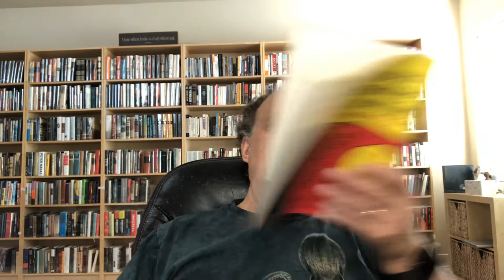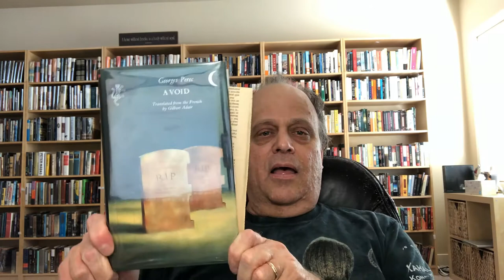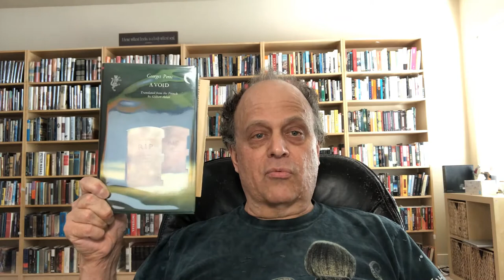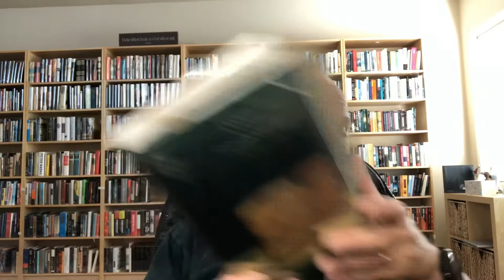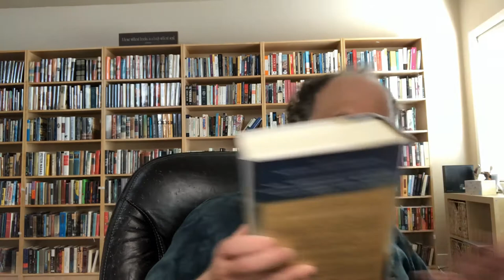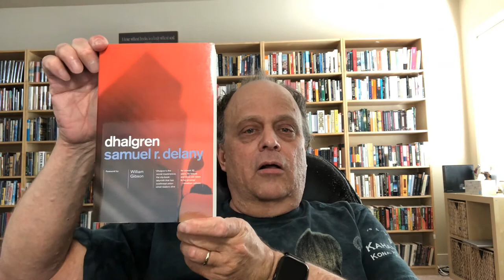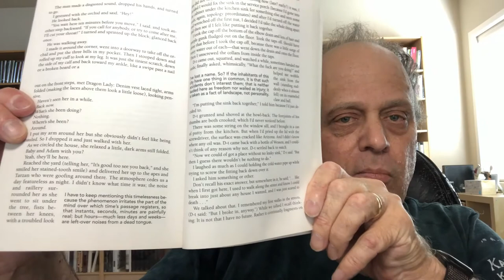A To Z Tag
Author you’ve read the most books from
Best Sequel Ever
Currently Reading
Drink of Choice While Reading
E-reader or Physical Book?
Fictional Character You Probably Would Have Actually Dated In High School
Glad You Gave This Book A Chance
Hidden Gem Book
Important Moment in your Reading Life
Just Finished
Kinds of Books You Won’t Read
Longest Book You’ve Read
Major book hangover because of…
Number of Bookcases You Own
One Book You Have Read Multiple Times
Preferred Place To Read
Quote that inspires you/gives you all the feels from a book
Reading Regret
Series You Started And Need To Finish (all books are out in series)
Three of your All-Time Favorite Books
Unapologetic Fangirl For
Very Excited For This Release More Than All The Others
Worst Bookish Habit
X Marks The Spot: Start at the top left of your shelf and pick the 27th book
Your latest book purchase
ZZZ-snatcher book (last book that kept you up WAY late)

Books mentioned:

Means of Ascent: The Years of Lyndon Johnson II by Robert A Caro
Tornado God: American Religion and Violent Weather by Peter J. Thuesen
Horizontal Vertigo: A City Called Mexico Juan Villoro; translated from the Spanish by Juan Villoro
The Black Lizard Big Book of Pulps: The Best Crime Stories from the Pulps During Their Golden Age--The '20s, '30s & '40s
 edited by Otto Penzler
JR by William Gaddis
A Void by Georges Perec; translated from the French by Gilbert Adair
The Dying Grass by William T. Vollmann
Jerusalem by Alan Moore
The Sound and the Fury by William Faulkner
Vernon Subutex: 1 by Vergine Despentes; translated from the French by Frank Wynne

Philip Marlowe series by Raymond Chandler
The Stranger by Albert Camus; translated from the Frensh by Mathew Ward
Dhalgren by Samuel R. Delany
London Fields by Martin Amis
The Western: Four Classic Novels of the 1940s & 50s (LOA #331): The Ox-Bow Incident / Shane / The Searchers / Warlock edited by Ron Hansen
The Naked God (The Night's Dawn Book 3) by Peter F. Hamilton